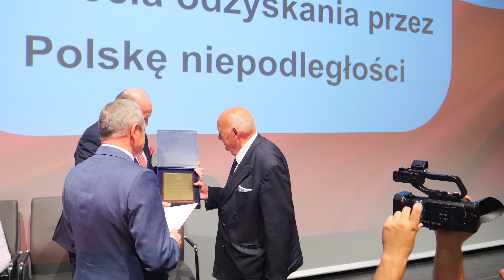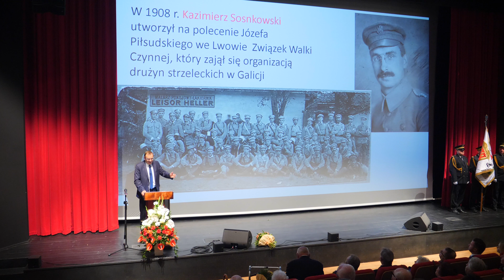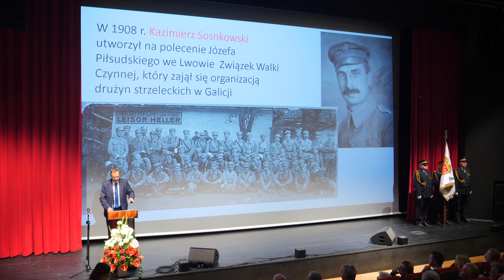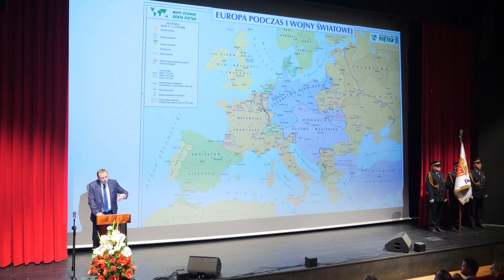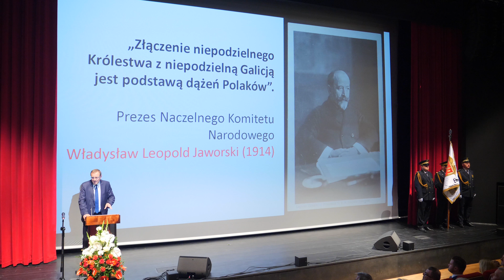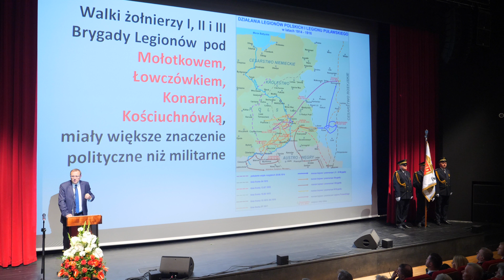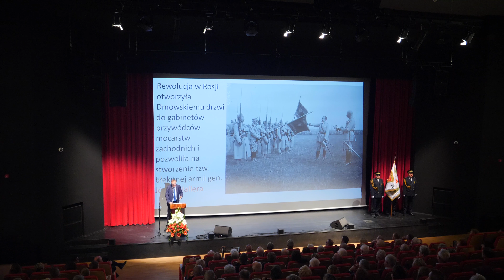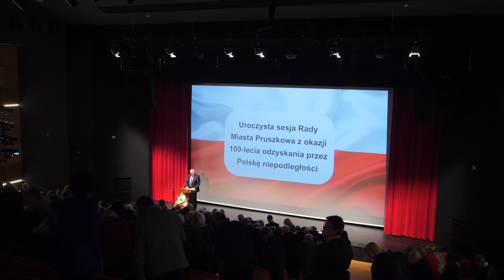Uroczysta Sesja Rady Miasta Pruszkowa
Uroczysta Sesja Rady Miasta Pruszkowa, która odbyła się 4 października w sali widowiskowej pruszkowskiego Centrum Kultury i Sportu, została zwołana, by uczcić przypadającą w tym roku setną rocznicę odzyskania przez Polskę niepodległości.

Przewodniczący Rady Miasta Krzysztof Biskupski i Prezydent Pruszkowa Jan Starzyński wygłaszając okolicznościowe przemówienia, podzielili się swoimi spostrzeżeniami na temat roli samorządów w budowaniu Niepodległej w codziennej działalności na rzecz mieszkańców.

Podczas sesji nadano Honorowe Obywatelstwa Pruszkowa. Te zaszczytne tytuły otrzymali zasłużeni dla miasta, powszechnie znani ze swej, głównie publicystycznej działalności pruszkowianie: Irena Horban, Zdzisław Zaborski i Tadeusz Hubert Jakubowski.

Honorowi Obywatele otrzymali z rąk Prezydenta i Przewodniczącego Rady Miasta pamiątkowe tabliczki oraz teksty uchwał, na mocy których podczas sesji 27 września, zostały nadane im te tytuły.

Po uroczystym i wzruszającym uhonorowaniu zasłużonych Obywateli, przyszedł czas na lekcję historii. Niezwykle ciekawy wykład pt. "Drogi do niepodległości 1918" wygłosił profesor Antoni Dudek.

Sesję zakończył wspaniały i radosny koncert Zespołu Tango Fogg "Zapomniana piosenka".